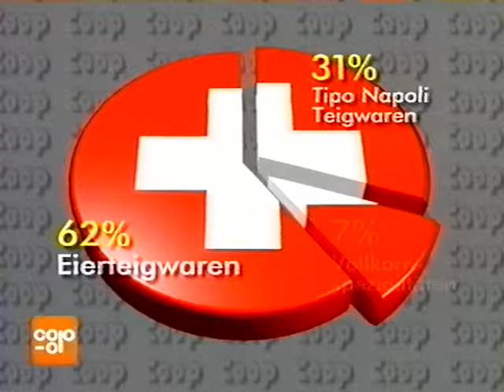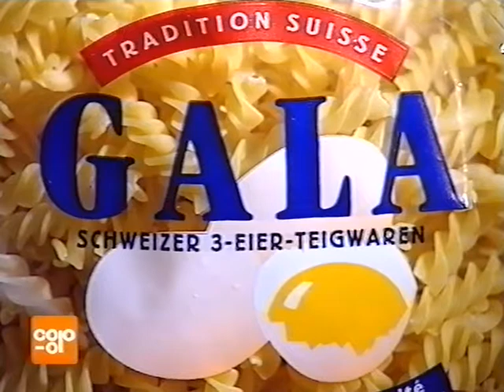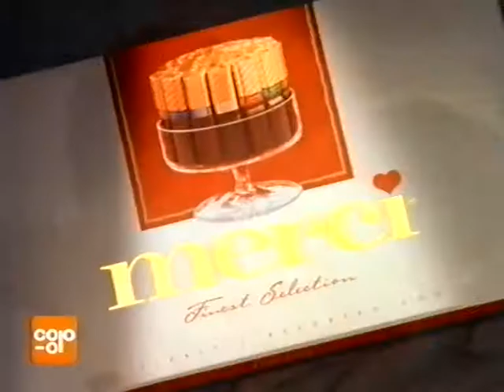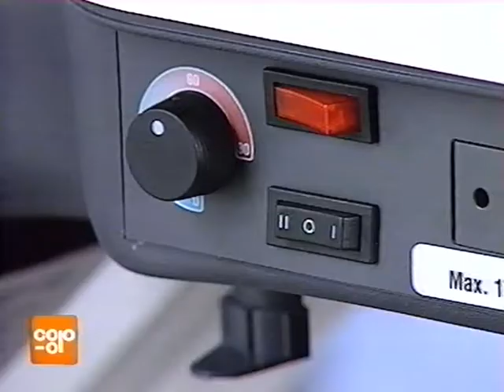Coop Mittwochstudio, Folge 976 vom 07. Mai 1997